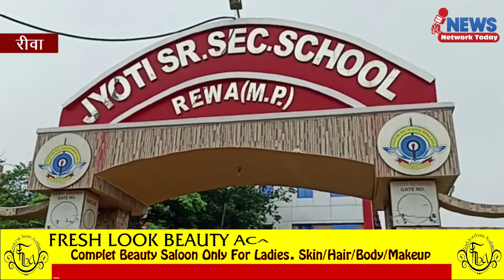रीवा शहर के सबसे प्रतिष्ठित स्कूल ज्योति स्कूल प्रबंधन से नाराज पिता अपने बच्चों के साथ धरने पर बैठा